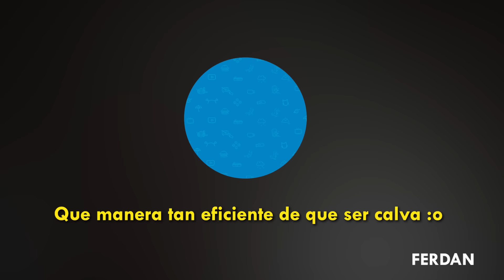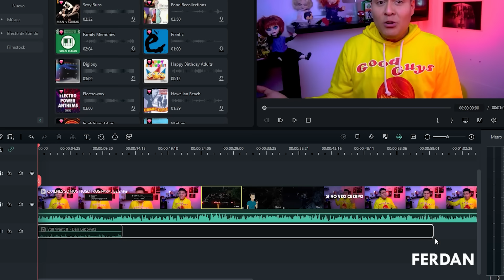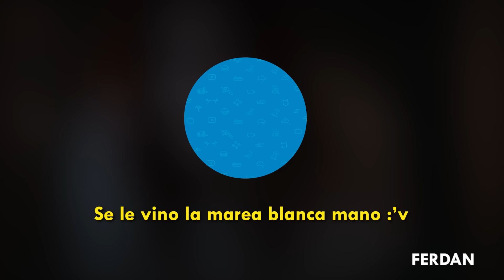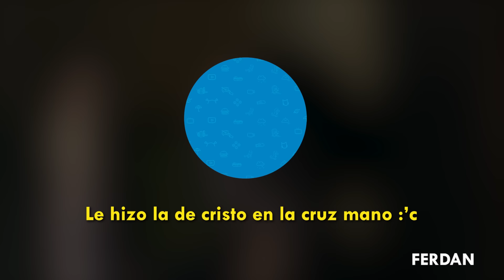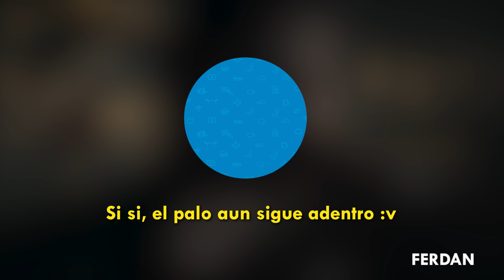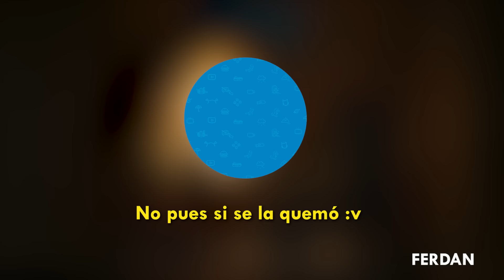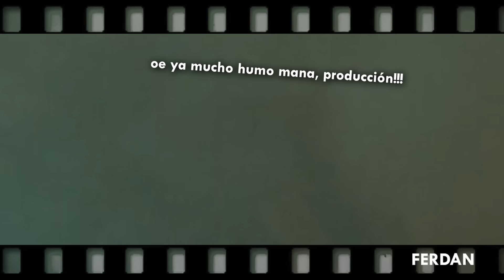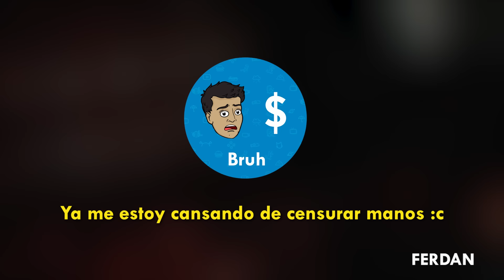EVIL DEAD: EL DESPERTAR del CHAMUCO POSESO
# filmora # wondershare
¡Hola manos!
El chamuco anda poseyendo gente a diestra y siniestra, esta vez otra vez andan leyendo es elibro maldito por qué? Por eso no anden leyendo cosas que no deben leer porfa si? porque quizas un chamuco sale y llega volando en el aire y se entra en ti mano cuidado p i pi p ip ip